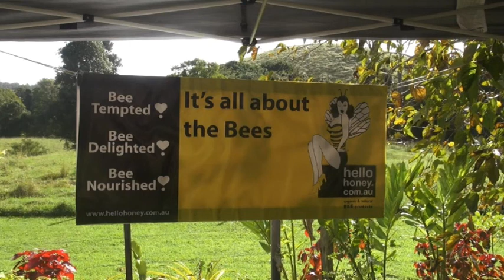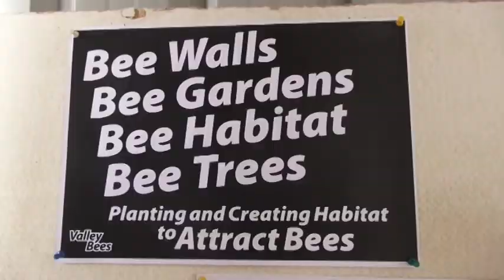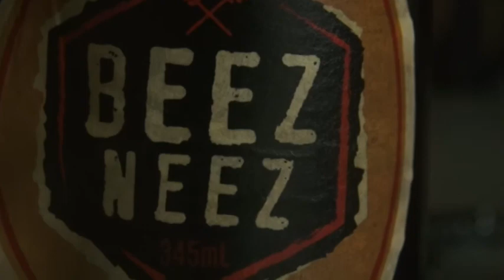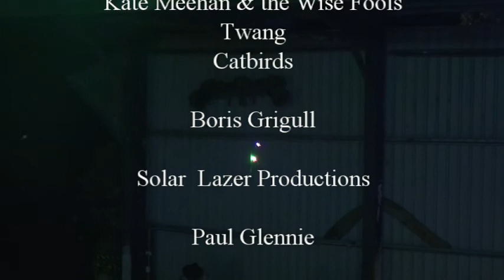Kin Kin Hive Floating Land 2013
Kin Kin Hive Event at Steve & Janka Weis' home - Pollination Day, Bee Gees Disco & The Swarming of bands and community of Kin Kin.